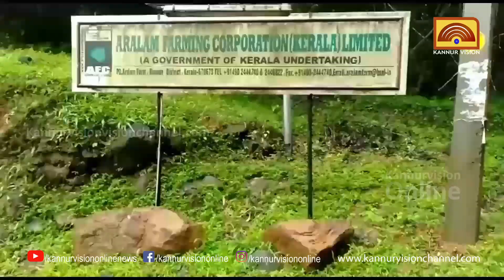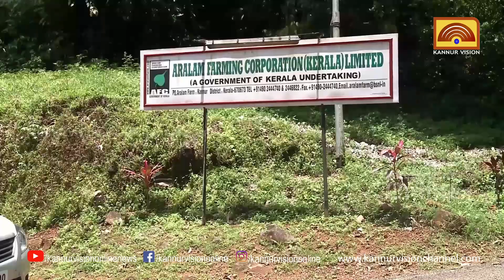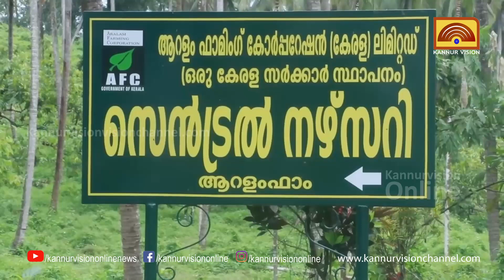അഞ്ച് മാസത്തെ ശബള വിതരണം ; നൽകിയത് 5000 രൂപ ആറളം ഫാം തൊഴിലാളികൾ പ്രതിസന്ധിയിൽ